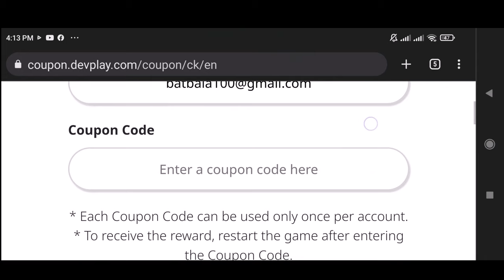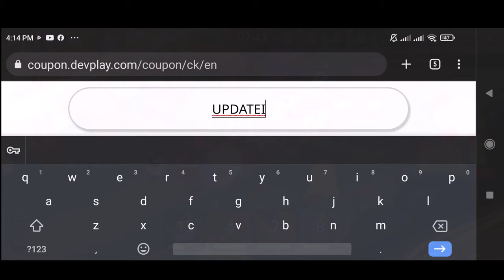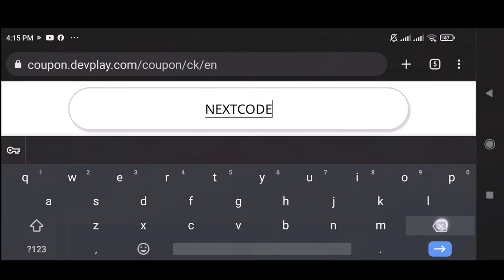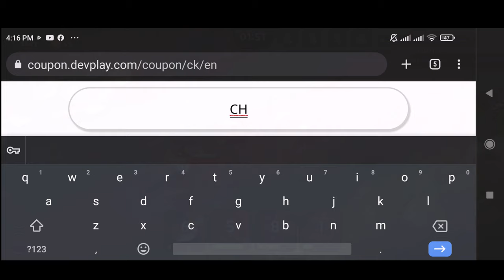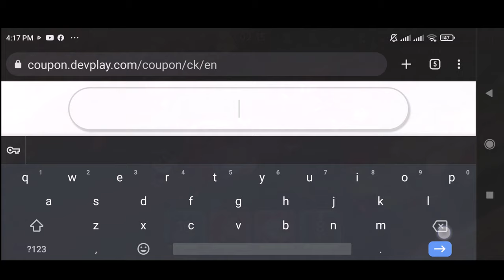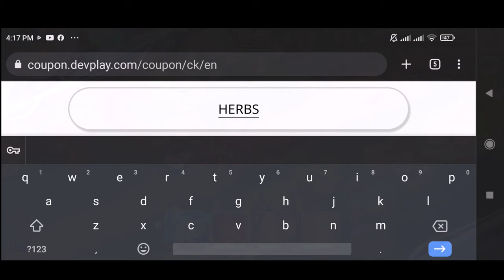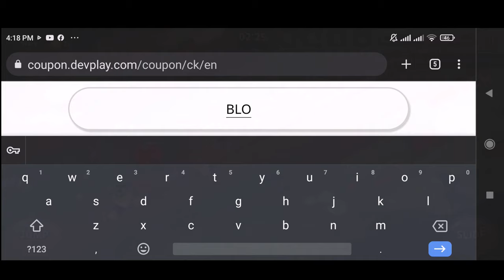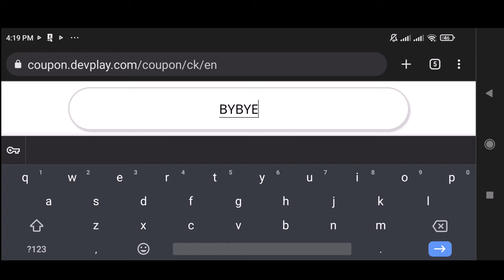6 New* COOKIE RUN KINGDOM COUPON CODES 2023 - COOKIE RUN KINGDOM CODES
6 New* COOKIE RUN KINGDOM COUPON CODES 2023 - COOKIE RUN KINGDOM CODES

Cover Topic :-

1) cookie run kingdom coupon code
2) cookie run kingdom codes
3) cookie run kingdom coupon codes
4) codes for cookie run kingdom
5) coupon code cookie run kingdom
쿠키런 킹덤
쿠킹덤 쿠폰